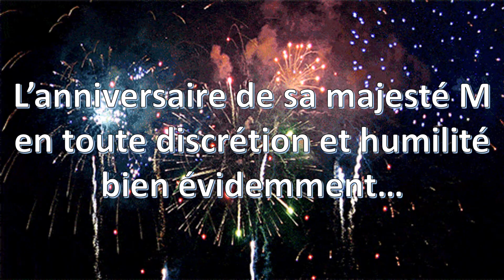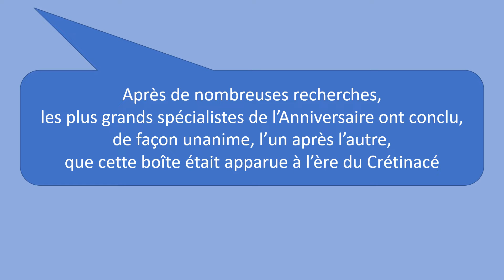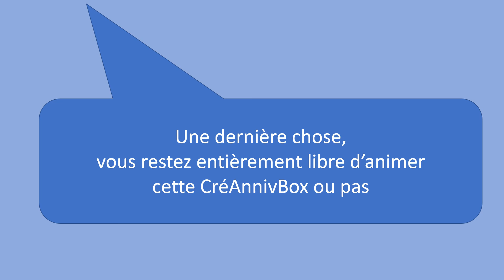CAB: la CréAnnivBox